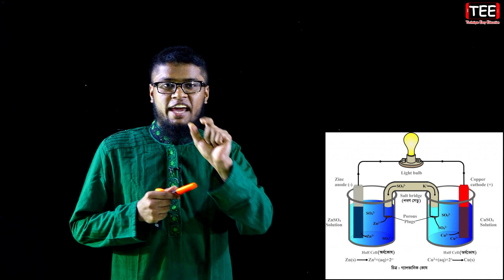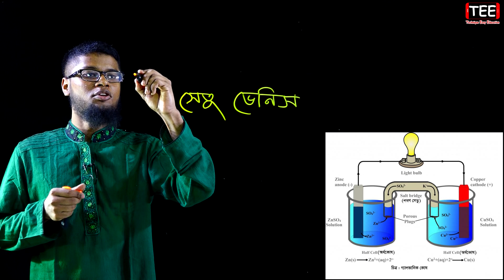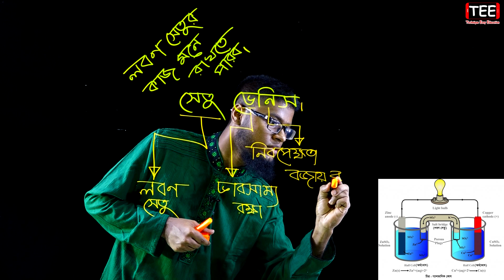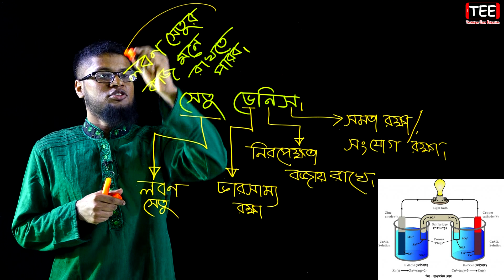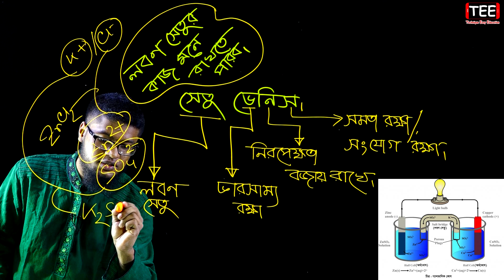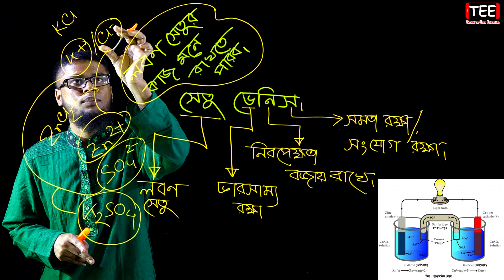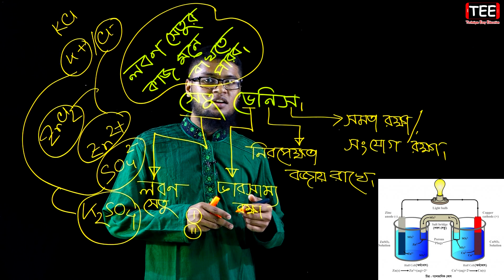লবণ সেতুর কাজ মনে রাখার সহজ টেকনিক || 1 Minute Chemistry || SSC HSC Admission BCS